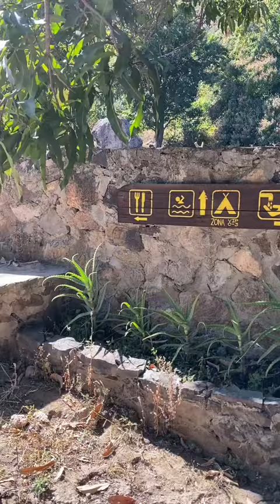Huilotan Reserva ecologica en Zapopan Jalisco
@SoyTuristamex 🍃Parque Ecológico Huilotan😍
Además del increíble paisaje en este lugar puedes disfrutar de:
- TEMAZCAL 🧘‍♂️
- SENDERO 🚶‍♂️
- CAMINATA NOCTURNA 🚶‍♂️
- CASCADA (temporada) 💦
- RESTAURANTE 🍳☕️
-ZONA DE CAMPING
-DUCHAS Y SANITARIOS
-HOSPEDAJE
acampar $150 adulto $130 niño 2 a 11 años
Para visita $90 adulto $70 niño de 2 a 11 años